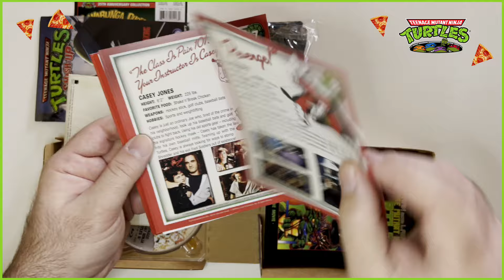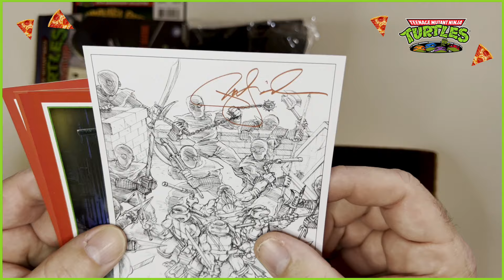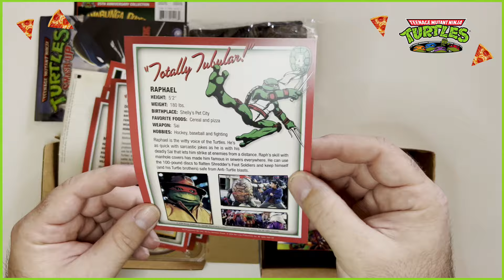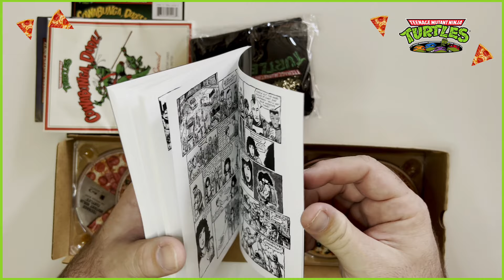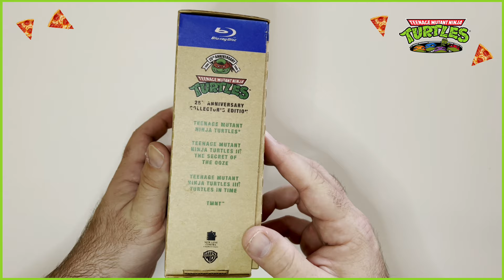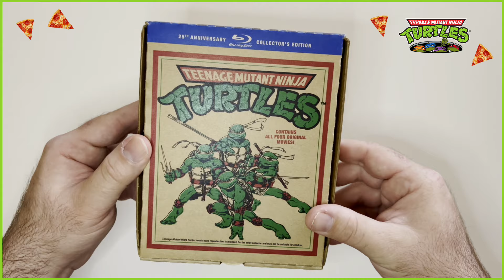Unboxing : Teenage Mutant Ninja Turtles 25th Anniversary Pizza Box